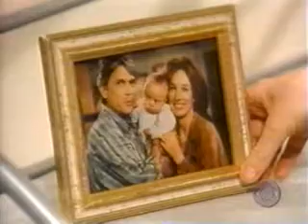Guiding Light April 23rd, 1999